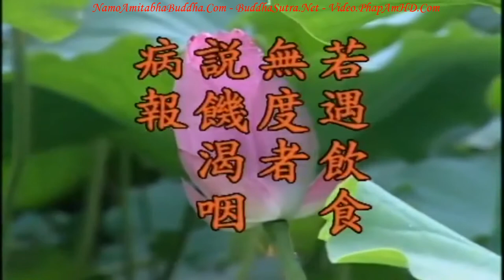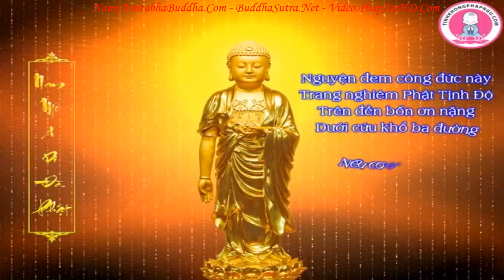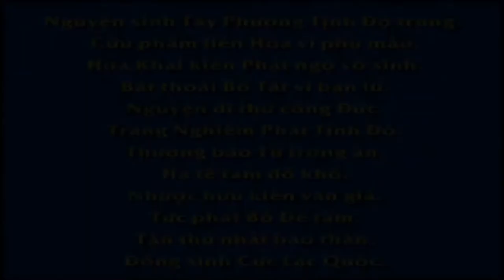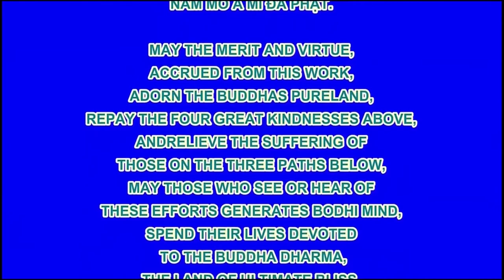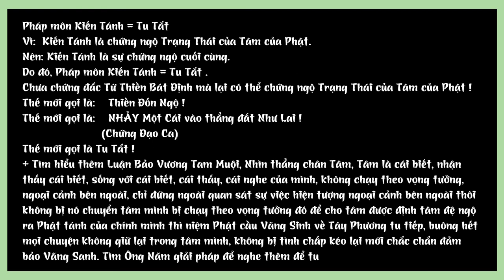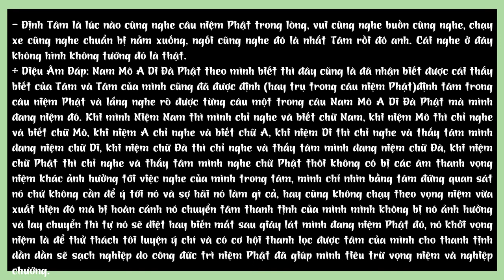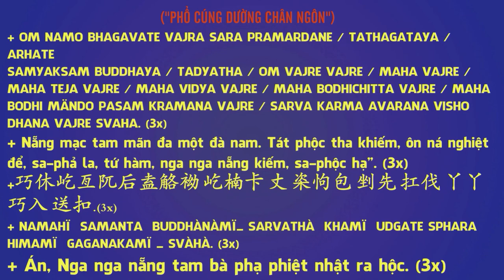Kinh Địa Tạng Bồ Tát Bổn Nguyện tập 26 102 Lão Pháp Sư Tịnh Không R